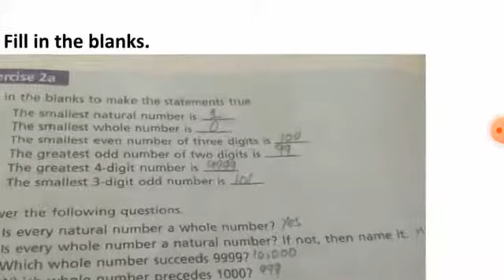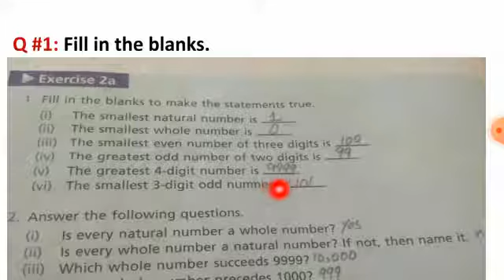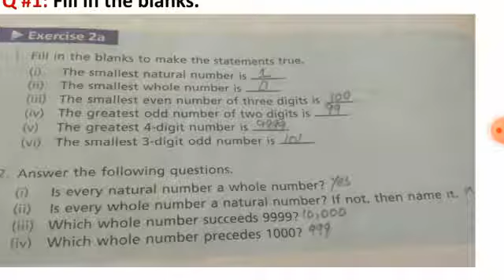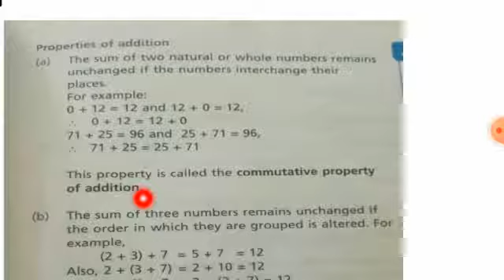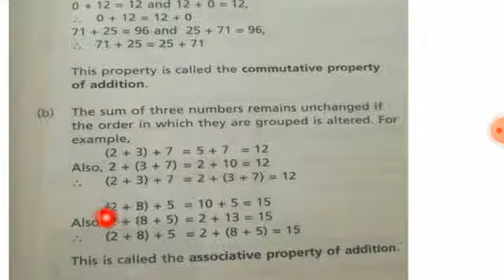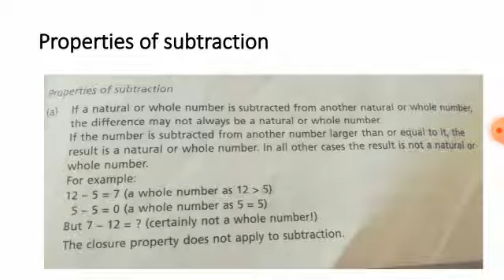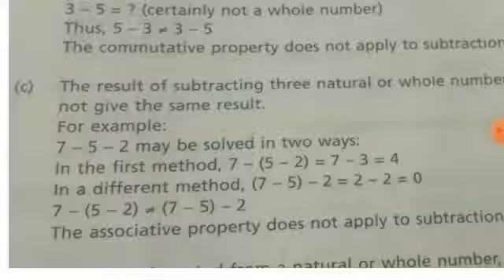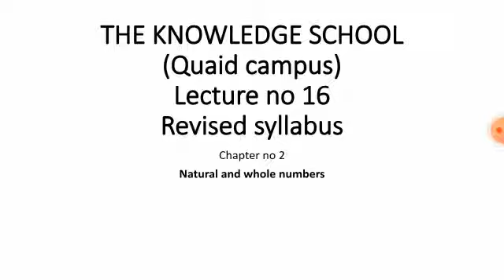LECTURE 16_ MATHEMATICS _ CLASS 6